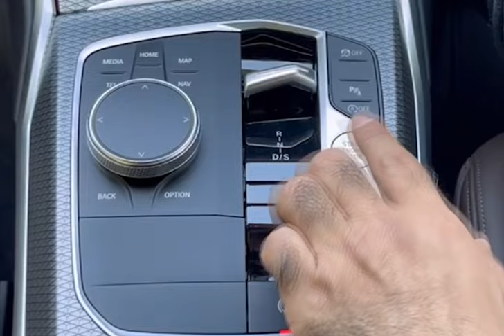BMW 330Li M Sport ซีดานหรูขนาดเล็กที่ต้องลอง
BMW 330Li M Sport ซีดานหรูขนาดเล็ก โดย มิสเตอร์โจ แนวหน้ายานยนต์

ติดตามข่าวสารจาก แนวหน้าออนไลน์
ช่องทางต่อไปนี้